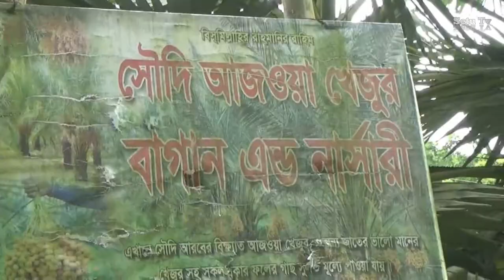সৌদি আরবের খেজুর চাষ হচ্ছে বাংলাদেশ। আজওয়া। মরিয়ম। সুপতারি খেজুর। Azwa, Maryam and Suptari dates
মাদারীপুর সদর উপজেলার বাহাদুরপুর ইউনিয়নের দক্ষিণ বিরঙ্গল গ্রামের বোরহান মীরবহরের নার্সারীর গাছগুলো এ বছর খেজুর ধরার উপযোগী হয়ে উঠেছে।পাশাপাশি বাগানের সবুজ রং মানুষের দৃষ্টি কাড়ছে। চলতি মৌসুমে বাগানের কিছু গাছে মোচা ও খেজুর ধরেছে। ২০১৯ সালে সৌদি আরব থেকে বীজ আনেন। সেই বীজ থেকে চারা উৎপাদন করেন। সেই চারা ৩০ শতাংশ জমিতে রোপণ করেন। প্রথমে ইউটিউবে দেখে গাছের পরিচর্যা করতে থাকেন। এভাবেই গাছের যতœ নিয়ে বাগান করতে সক্ষম হন।পাশাপাশি নার্সারিও করেছেন। নার্সারীতে আজওয়া, মরিয়ম ও সুপতারি খেজুরের চারা আছে। নার্সারির সুপতারী ও মরিয়ম খেজুরের প্রতিটি চারা পাঁচ শত বিক্রি করছেন। আর আজওয়া খেজুরের প্রতিটি চারা বিক্রি হচ্ছে ৫০০-১৫০০ টাকায়।বর্তমানে তার নার্সারীতে ৫ শতাধিক চারা রয়েছে। যেই খেজুর সৌদিতে চাষ হয় আর সেই খেজুর চাষ করছে মাদারীপুরে। তাই দূর থেকে অনেকে খেজুর গাছ ও খেজুর দেখতে আসছে। বোরহানের দেখাদেখি গ্রামের আরও কৃষক খেজুর চাষে উদ্বুদ্ধ হচ্ছে।
মানুষের ইচ্ছা ও পরিশ্রমই তার ভাগ্যের চাকা ঘুরিয়ে দিতে পারে। সে উদ্যম নিয়েই নিরলসভাবে পরিশ্রম করছেন এ বাগানের মালিক। তার দাবী কৃষি বিভাগ তাকে সহযোগিতা করলে তিনি আরও ব্যাপক পরিসরে খেজুর চাষ ছড়িয়ে দেবেন সারা দেশে।The nursery trees of Borhan Mirbahar in Dakshin Birangal village of Bahadurpur union of Madaripur Sadar upazila have become suitable for catching dates this year. Besides, the green color of the garden is attracting people's attention. Some of the trees in the garden have mocha and dates this season.

He brought seeds from Saudi Arabia in 2019. Produces seedlings from those seeds. He planted those saplings in 30 percent of the land. First you watch on YouTube and then you take care of the tree. In this way you are able to garden with as many trees as you can. Besides, you have also done nursery. The nursery has Azwa, Maryam and Suptari date seedlings. Nursery Suptari and Maryam are selling five hundred seedlings each. And each seedling of Azwa date is being sold at 500-1500 rupees.